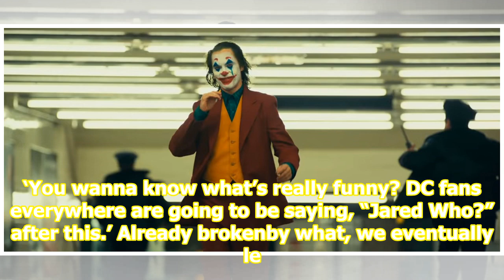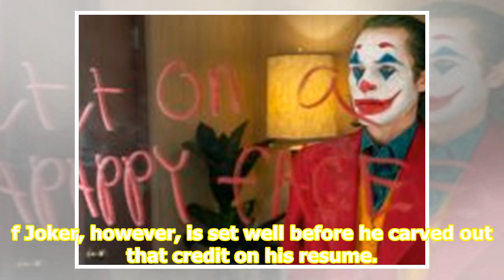Hypnotic 'Joker' Dares Us To Feel Empathy For The Devil | Star2.com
Remember the Joker’s catchphrase from Tim Burton’s 1989 Batman – have you ever danced with the devil in the pale moonlight. Well, this 2019 incarnation of the Clown Prince of Crime is one devil who just loves to dance. He dances to old show tunes. He dances to music in his own head. He dances just f...